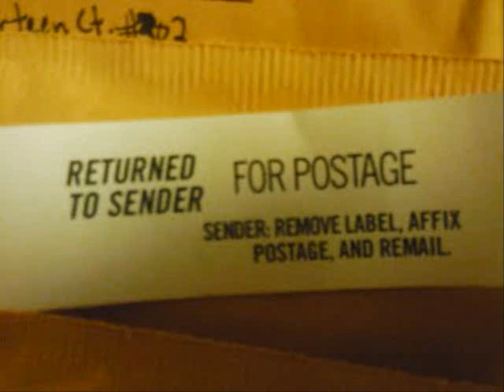Elvis Presley RETURN TO SENDER